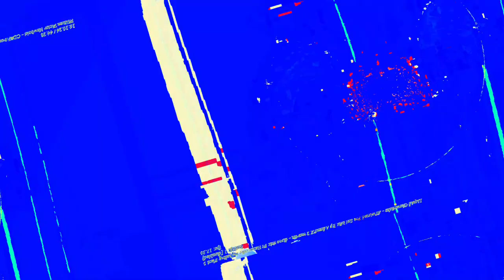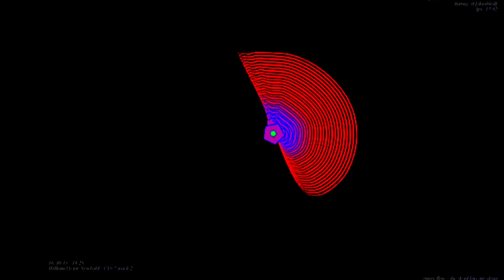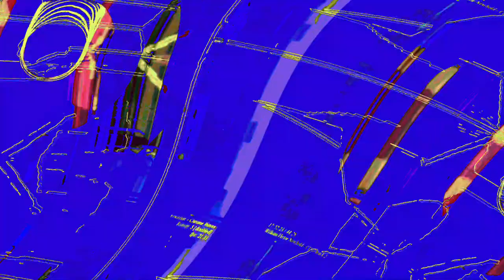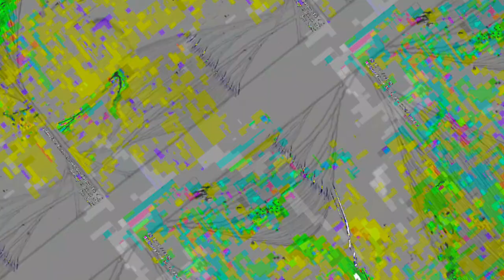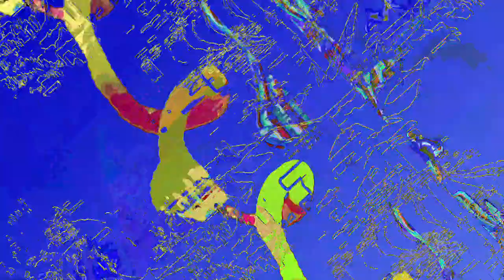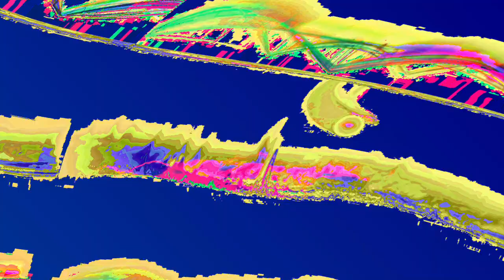[EPILEPSY WARNING] Movie 23 06 11 10h59m33s